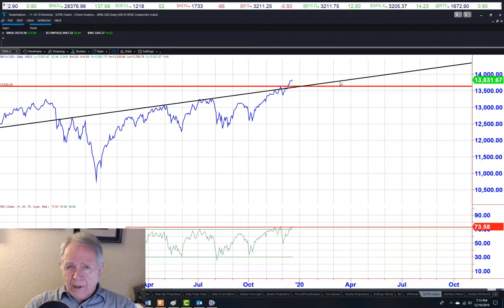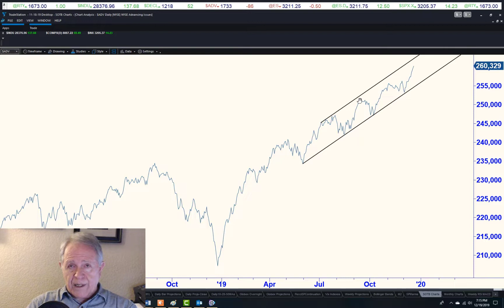DJIA Projections Met and Approached...TOP YET?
Peter Eliades StockMarket Cycles Update for Thursday December 19,2019